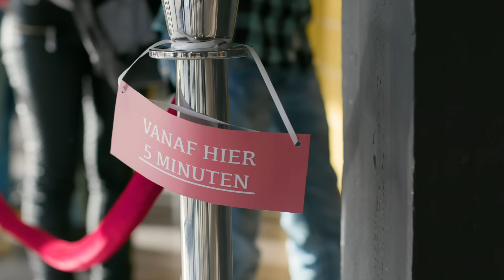10 IRRITATIES TIJDENS DE SCHOOLPAUZE!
✧VRIENDEN WORDEN?

Met dank aan:
- Het Raayland College
- Thetru Carnavals- En Feestartikelen
- Berden Mode Venray
- Isero Venray

Cast: Dylan Haegens, Marit Brugman, Rick Vermeulen, Teun Peters, Rob Scheepers, Rens Lucassen
Script: Dylan Haegens, Marit Brugman
Camera: Teun Peters
Productie: Lisanne Wisgerhof
Geluid: Tim Schoeber
Montage: Tim Schoeber
Design: Rick Vermeulen, Rens Lucassen